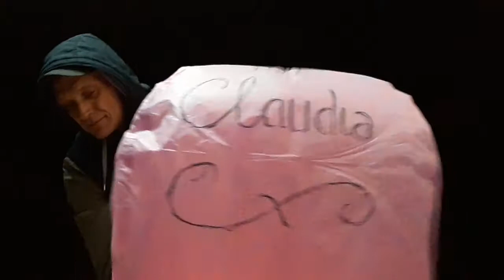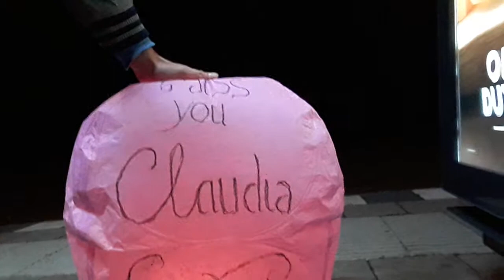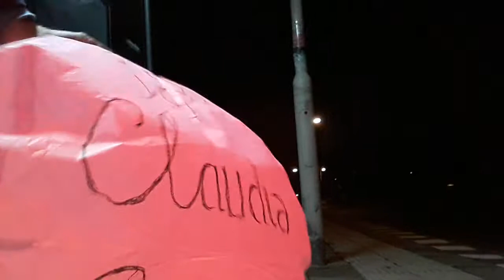Wb 4 claudia